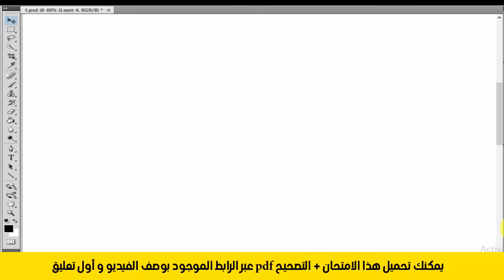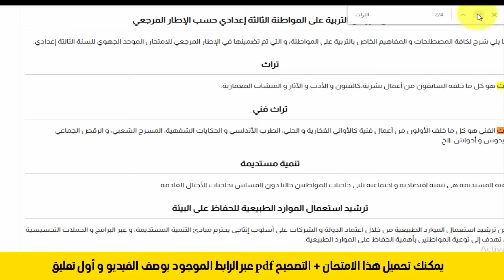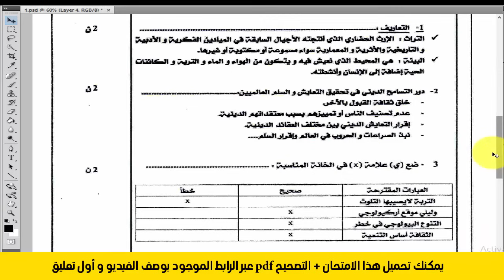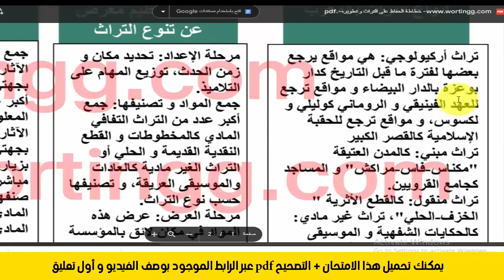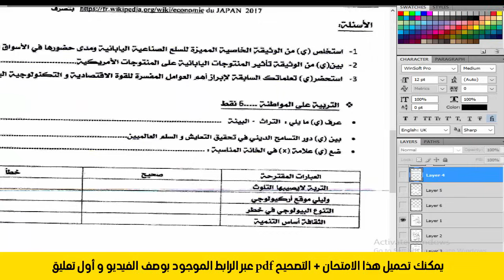امتحانات جهوية الثالثة اعدادي في الاجتماعيات مع التصحيح - النموذج1 + PDF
مرحبا بكم في هذا الفيديو سنشارك معكم تصحيح نموذج من امتحانات جهوية للسنة الثالثة اعدادي في الاجتماعيات، سنقدم لكم شرح تفصيلي و عملي لكيفية الاجابة على أسئلة و تمارين الجهوي في مادة الاجتماعيات من كتابة الموضوع المقالي الى الاشتغال على الوثائق، بالاضافة لذلك نوفر لكم هذا النموذج + التصحيح بصيغة PDF.
امتحانات جهوية للسنة الثالثة اعدادي مع التصحيح pdf الاجتماعيات,
ملخص دروس الاجتماعيات للسنة الثالثة إعدادي حسب الإطار المرجعي
موضوع مقالي حول: ظاهرة الأنظمة الديكتاتورية و الحرب العالمية الثانية